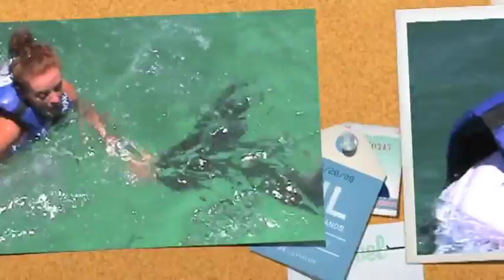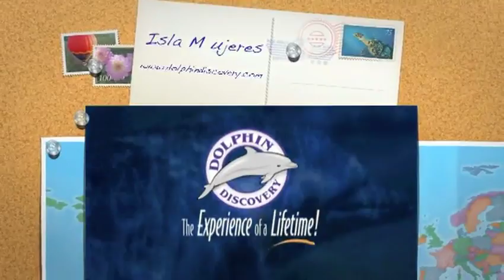Matt and Ofelia in Cancun with the dolphins